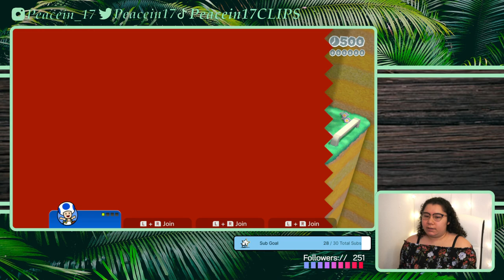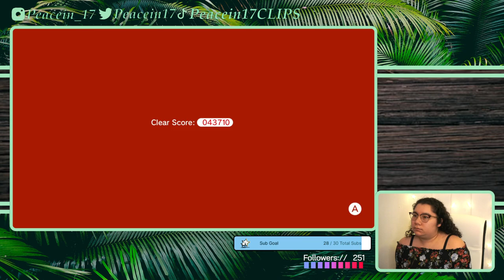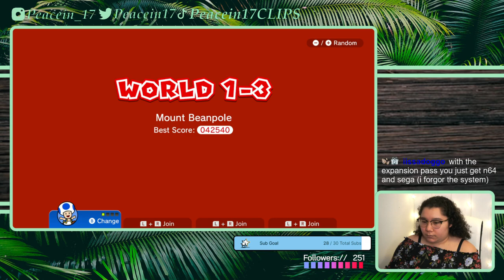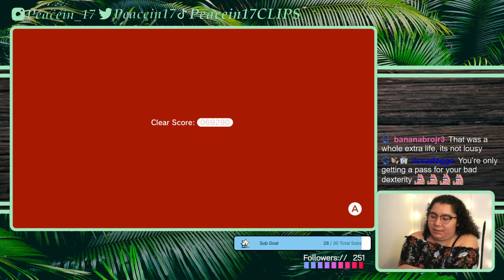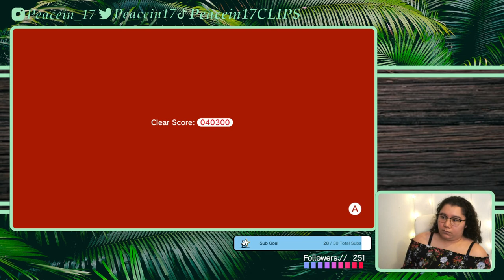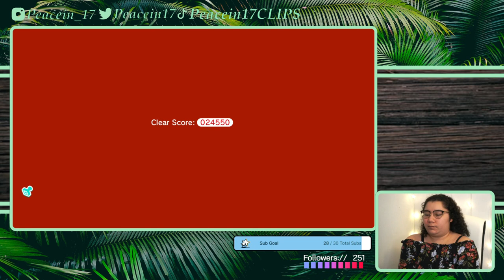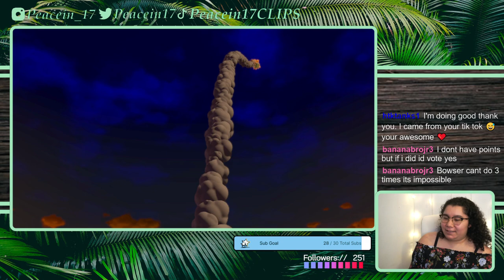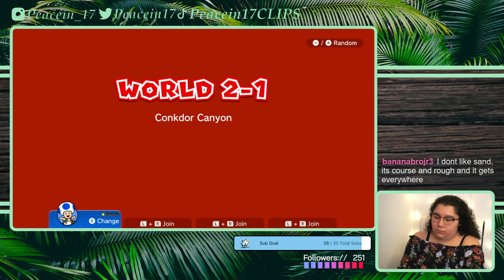3/24/22 pt1 I Begged My Sister to Buy Me This Game - SM 3D World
Time Stamps
00:00:00 Starting Soon
00:05:09 Intro
00:05:45 Super Mario 3D World